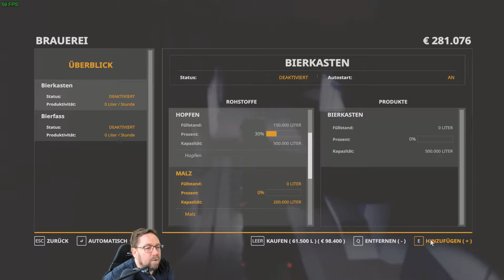LS 19 Lets Play NF Marsch 4 fach v 1.4 f 628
ja hopfen hat noch gefehlt bringe auch ne ladung hin